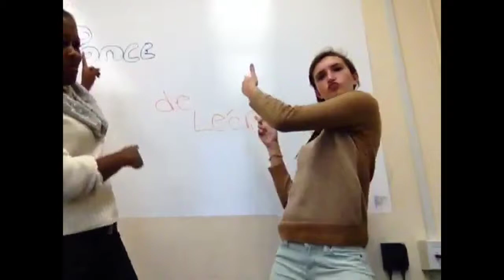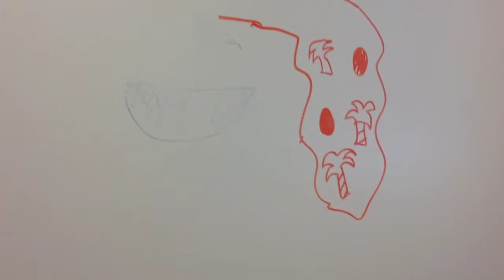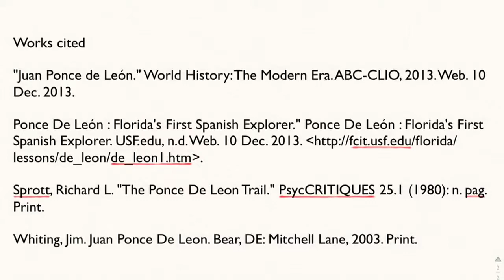Ponce de Leon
Holy explorer
Slow down sail your boat
Sail it to a shore that used to be remote
Oh yea he found Florida ay
Speed up ponce ponce ponce.
Yea u already know me p-o-n-c-e

Born in Spain in 1460
He even sailed with Christopher c
 a conquering man, woa not a friend
 a bad conqueror til the end
Puerto Rico full of boppers, found gold not copper
Beat it beat it up in 1506 he was the topper
He's p-o-n-c-e who would like to know
He was governor for 2 years, fo sho
Christopher's son took his spot
A really nice guy he was not
He sailed to the Bahamas looking for a fountain of youth
But he never actually found it to tell you the truth
On march 1513 landed on Florida coast
so proud, he started to boast
Named it la Florida land of flowers
He took the land and said "it's ours"

He's a lover of his sailboat
Ponce de Leon sailing down the coast
sailed into cape canaveral lookin scary
He conquered it and was really merry
Oops sailed down again, found a bunch of turtles in the sand
Named it dry tortugas cause it was dry land
Oh next he found the calusas
They shot him in his side, shot him in the caboosa
Rip ponce de Leon died age 61
Shouldn't have found that tribe in 1521